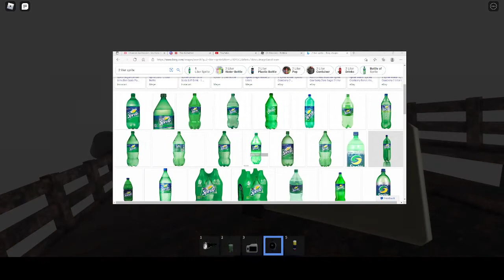Beating up the Rake (Roblox)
Casually beating him up like those kids beat other kids at school